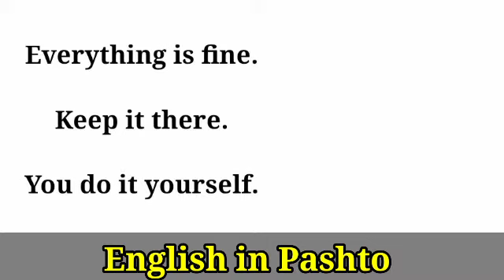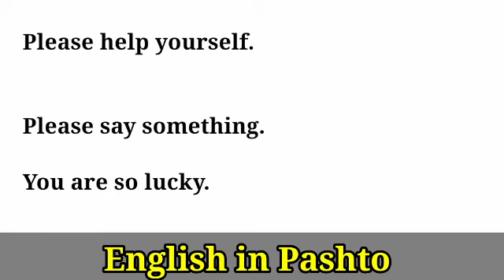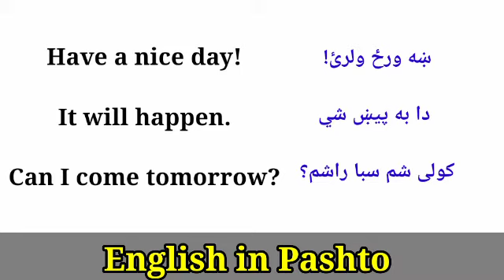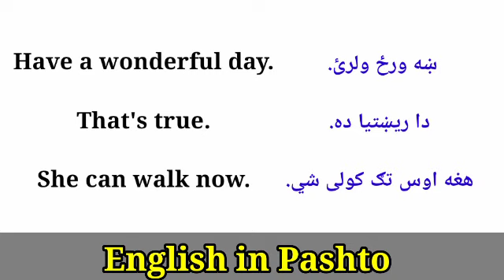Daily Sentences in Pashto 25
Daily Sentences in Pashto